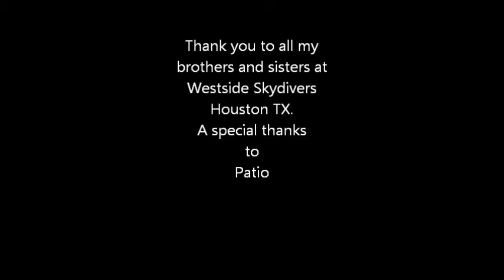24,000 ft. Skydive February 8, 2013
24,000 Ft. jump